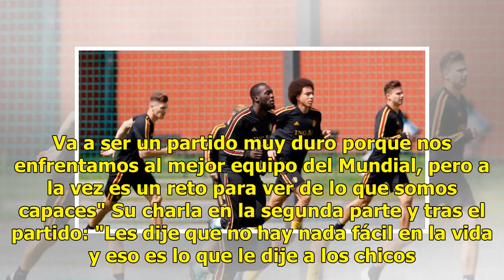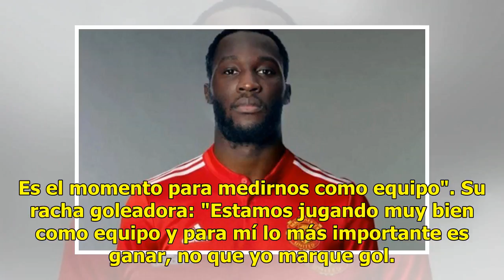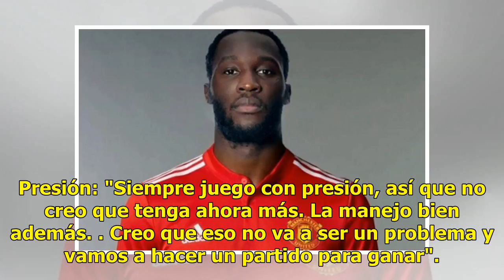Lukaku: Neymar no hace teatro, será el Mejor del Mundo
Marca | 05 Julio 2018 | 20:50 Lukaku, delantero de Bélgica, analizó toda la actualidad de su selección y defendió a Neymar de las críticas que está recibiendo estos últimos días. Su nivel: "Nos hemos preparado muy bien con el equipo, llevamos trabajando juntos dos años y eso afecta a nivel individua...